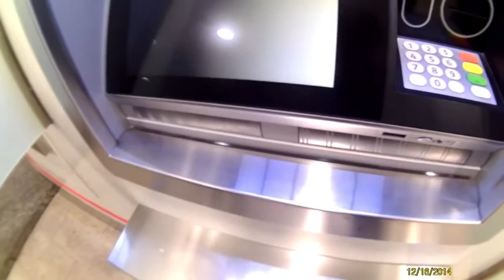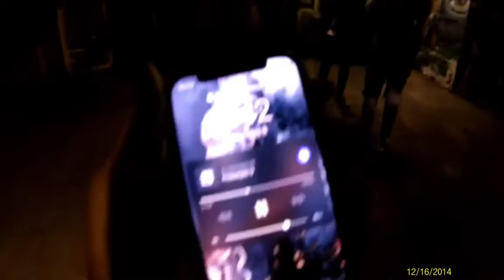VLOG : BTS - FREESTYLE V